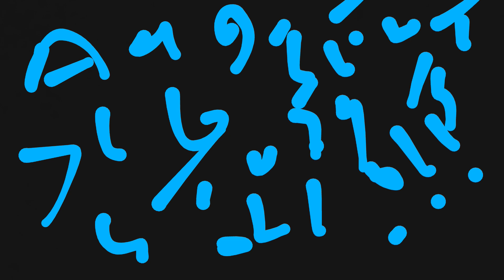Electro's 02 2022 !!! J.L.G Studio's !!! J.L.G(3)